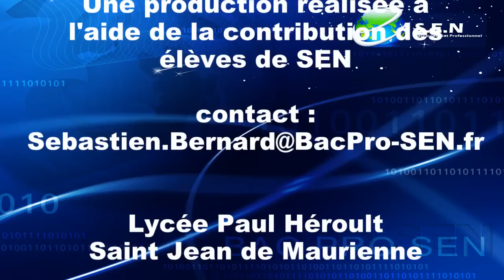Bac Pro Sen TR - Télécoms Réseaux - Saint- Jean-de-Maurienne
Présentation du BAC PRO SEN TÉLÉCOMS RÉSEAUX du lycée Paul Héroult de Saint Jean de Maurienne en Savoie
Une présentation des TP et activités pratiques dans la spécialité Télécommunication Réseau du Bac pro SEN Systèmes Électroniques Numériques.